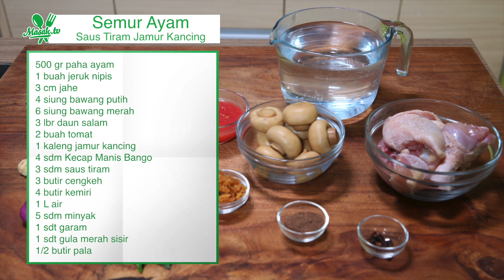Semur Ayam Saus Tiram Jamur Kancing | Resep #304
Semur Ayam Saus Tiram Jamur Kancing merupakan hidangan khas dari indonesia yang berkuah berwarna cokelat pekat yang terbuat dari bawang merah, bawang putih, pala, cengkih dan kecap manis merupakan bahan paling penting dalam proses pembuatan semur. Rasa yang gurih, tekstur yang lembut dan aroma yang harum sangat cocok di lidah.

Resep lengkap bagaimana cara membuat Semur Ayam Saus Tiram Jamur Kancing dapat dilihat di bawah.

Bahan:
500 g paha ayam
1 buah jeruk nipis
3 cm jahe
4 siung bawang putih
6 siung bawang merah
3 lbr daun salam
2 buah tomat
1 kaleng jamur kancing
6 sdm kecap manis
3 sdm saus tiram
3 btr cengkih
4 btr kemiri
1 L air
Garam
1 sdt gula merah sisir
1/2 btr pala

Cara Membuat:
1. Potong paha ayam masing-masing menjadi 4 bagian. Lumuri dengan air jeruk nipis lalu diamkan 10-15 menit.
2. Tumis bawang putih dan bawang merah hingga layu lalu tambahkan daun salam, jahe, kemiri, tumis hingga harum.
3. Masukkan ayam, tumis hingga berubah warna dan tidak berair sampai berwarna kecokelatan. Kemudian silahkan tambahkan tomat, cengkeh, pala, kecap manis, saus tiram, garam dan gula merah.
4. Tuangkan air, masak hingga bumbu meresap dan kuah mengental lalu masukkan jamur. Masak sebentar lalu diangkat. Sajikan.

Selamat mencoba.